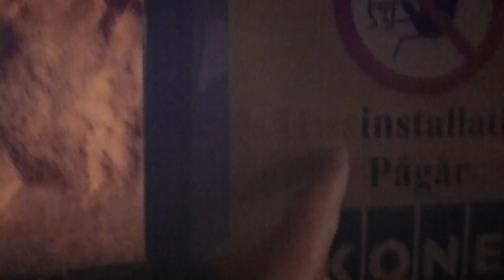2012-03-06 Escalator Replacement Update @ Rådhuset Metro Station